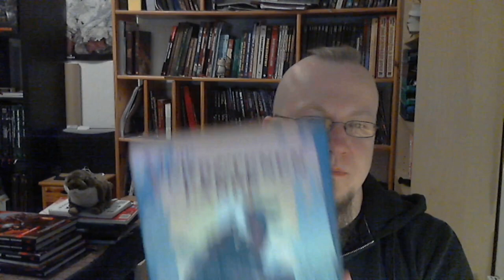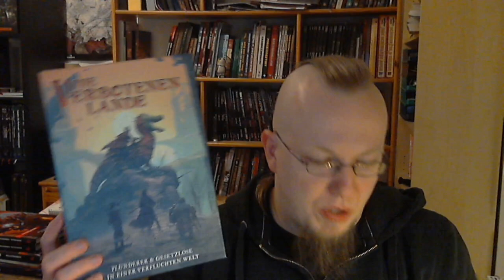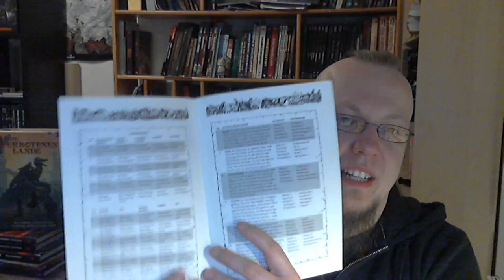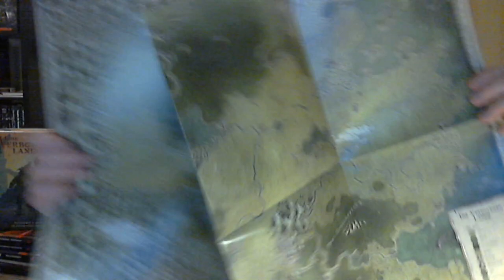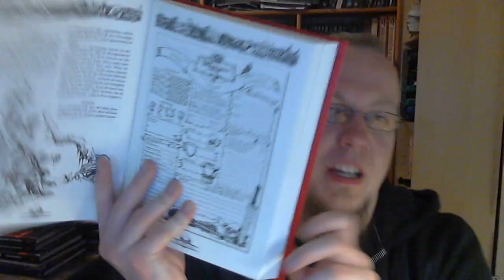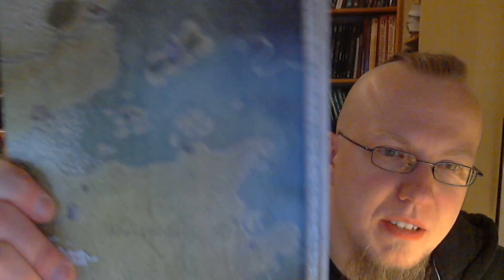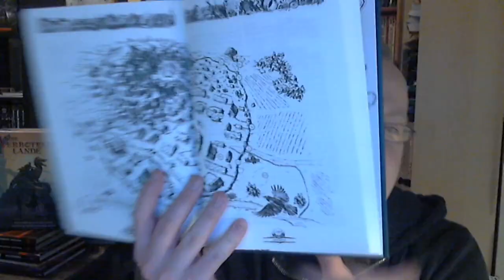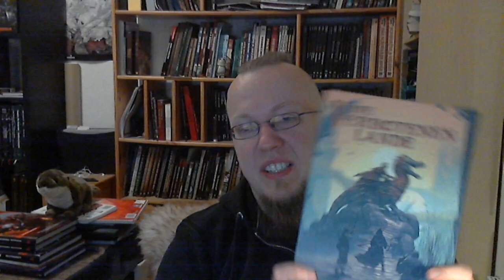Rollenspiel-Vorstellung [RPG] - Verbotene Lande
*** Rollenspiel-Vorstellung [RPG] -- Hier gibt es weitere Informationen ***

Die Verbotenen Lande sind da! Vor gut nem Monat habe ich das Video schon aufgenommen und seit dem noch einige Runden damit gespielt. Einfach ein gutes System!

 *** Rollenspiel-Vorstellung [RPG]  ***

 *** Rollenspiel-Vorstellung [RPG]  ***